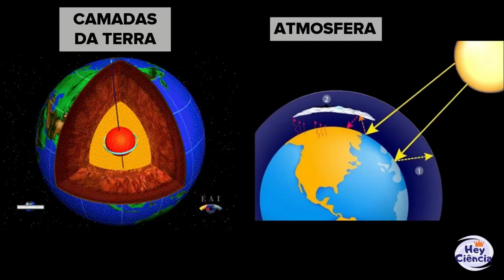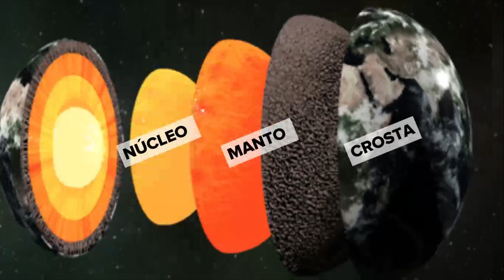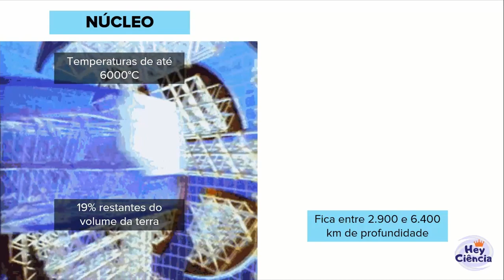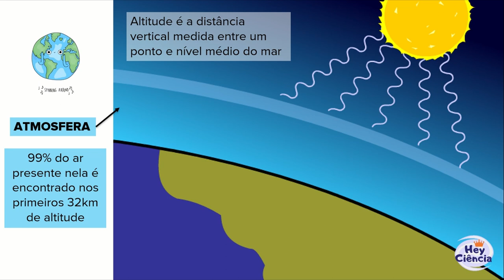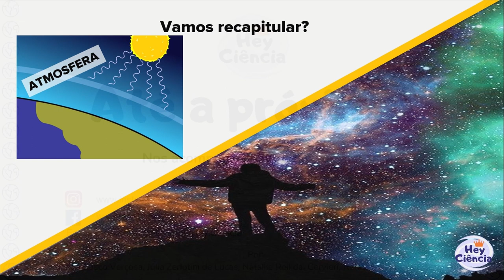Camadas Terrestres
Será que a Terra é um planeta maciço e uniforme? O que será que tem dentro do planeta Terra?

Habilidade: EF06CI02 - Identificar evidências de  transformações químicas a partir do resultado de misturas de  materiais que originam produtos diferentes dos que foram misturados  (mistura de ingredientes para fazer um bolo, mistura de vinagre com  bicarbonato de sódio etc.)

Objetivo: Caracterizar as camadas do planeta Terra, desde as três camadas internas mais básicas (crosta, manto e núcleo) até a atmosfera.